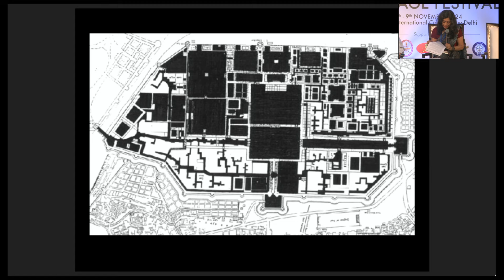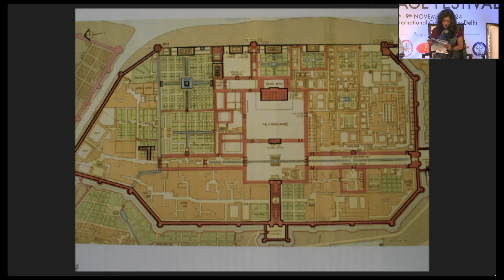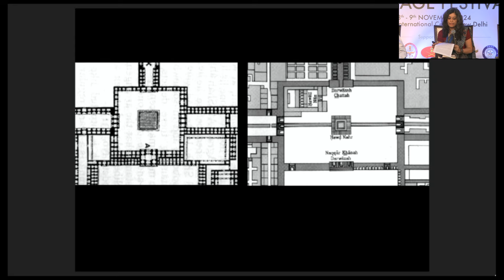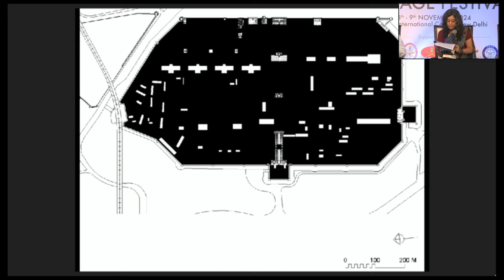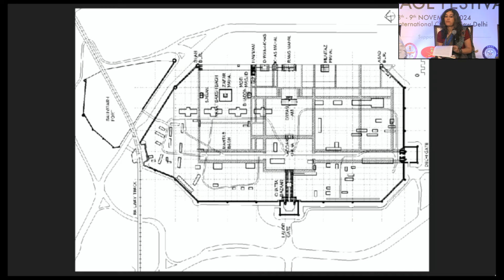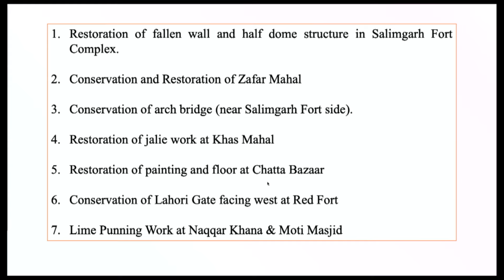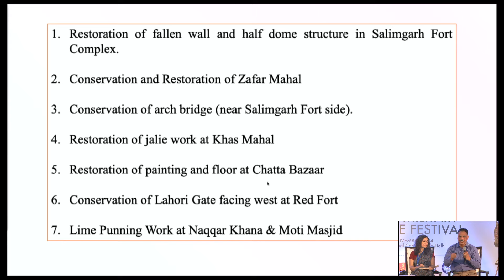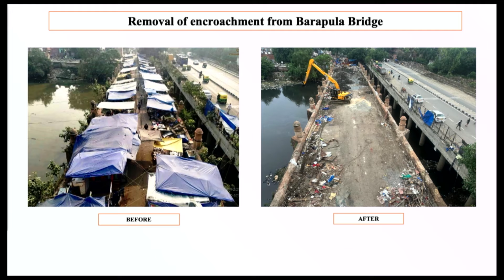Day2: Session 5 Military Heritage & History